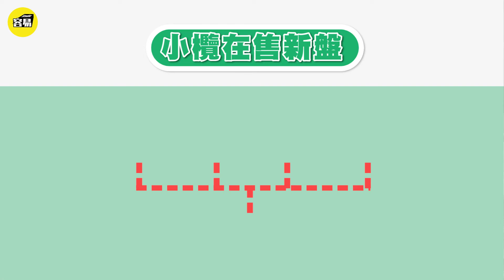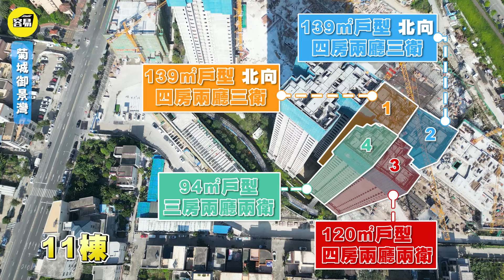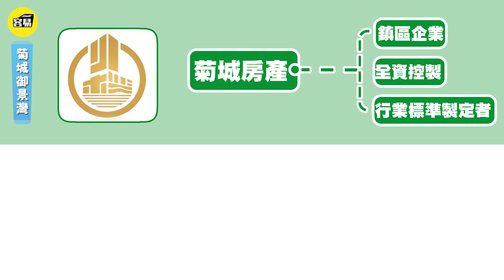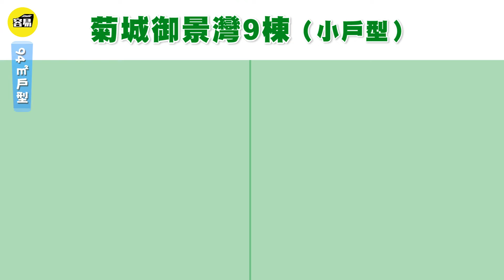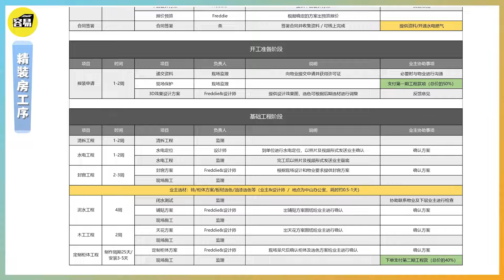中山樓盤 菊城·御景灣 丨經濟最強地段 94~199㎡單價11,000元/平丨獨攬三江 景觀直望650畝濕地公園丨王牌戶型120㎡ 一個靚積靚景色筍盤丨#中山小欖#菊城景灣#陳星海#高端住宅#景觀一流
👉樓盤名字:菊城·御景灣
建築面積: 29.2萬㎡
佔地面積: 地約6.9萬㎡（約104畝）
容 積 率: 3.0
在售棟數: 9棟、11棟
在售戶型: 94㎡至199㎡
物 業 費: 2.98元/㎡/月
車位配比: 1:1.26
綠 化 率: 35.00%
交樓標準:毛坯
收樓時間: 6~11棟 2026年3月
☎️Wechat/電話：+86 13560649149/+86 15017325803 （容易置業）
☎️Wechat/電話：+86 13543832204（容易裝修咨詢）
Mango/Mark/Dee我地隨時為你解答置業問題。# 中山樓盤
✨通關攻略✨：
✨大灣區生活專輯：
✨香港人在大灣區住房篇：
👨‍🎓Henry 中山珠海裝修攻略系列：
👨‍🎓Francis 肇慶裝修攻略系列：
01:21節目開篇
03:35菊城御景灣
07:12 139㎡戶型
09:46 120㎡戶型
11:50 118㎡戶型
14:33 95㎡戶型
17:33 199㎡戶型
18:54節目總結